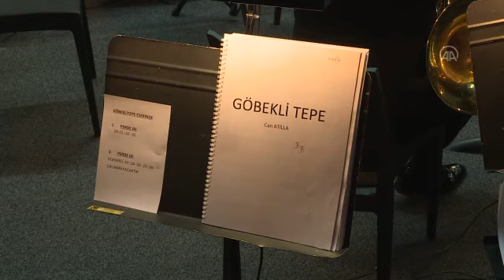Göbeklitepe Operası dünya prömiyerini yaptı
Devlet Opera ve Balesi'nin yeni sezondaki en iddialı eserlerinden Göbeklitepe'nin dünya prömiyeri, binlerce sanatseverin katılımıyla gerçekleştirildi Kültür ve Turizm Bakanı Mehmet Nuri Ersoy ile Sanayi ve Teknoloji Bakanı Mustafa Varank'ın da katıldığı prömiyerde, sanatseverler eseri dakikalarca ayakta alkışladı